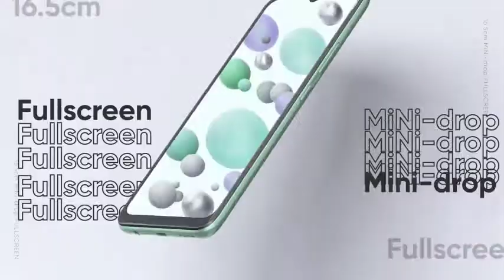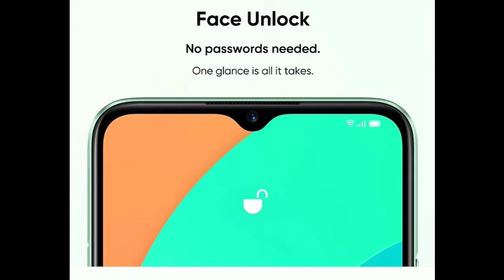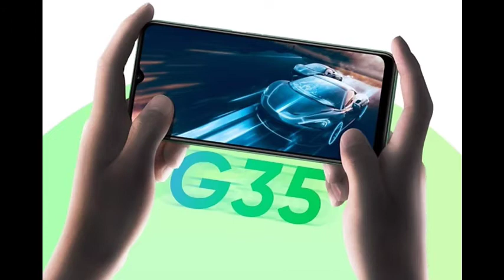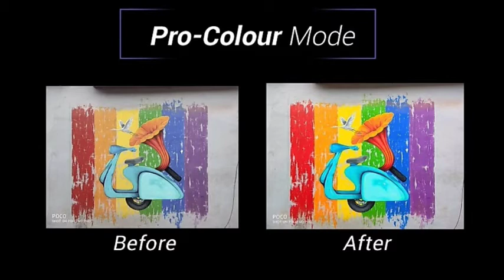রিয়েলমি c11 এবং পোকো M2 প্রো এক্সক্লুসিভ ফুল রিভিউ ডিটেলসে/realme C11 & poco M2 pro full revie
About : X2 Tech is a YouTube Channel, where you will find technological videos in Bengali.  :)